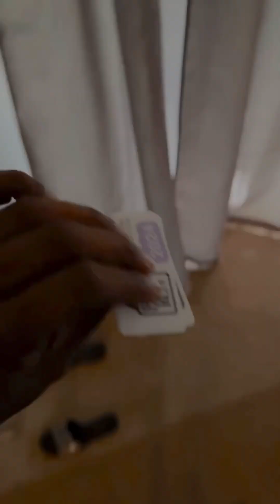June 14, 2024